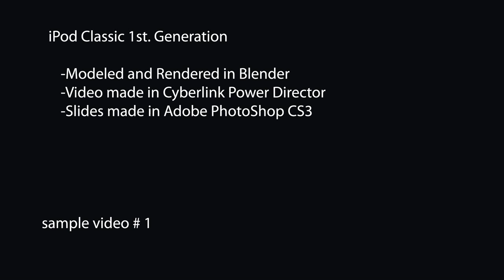iPod Classic 1st Generation Sample Video Made in Blender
I would not normally call this an iPod classic, but that is just to cut the confusion.